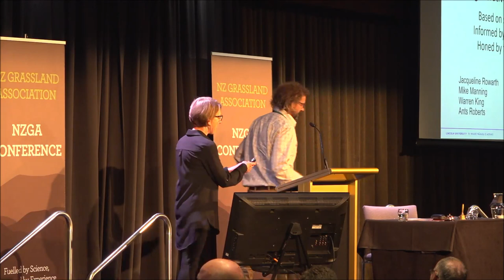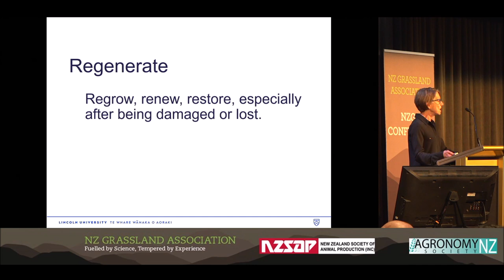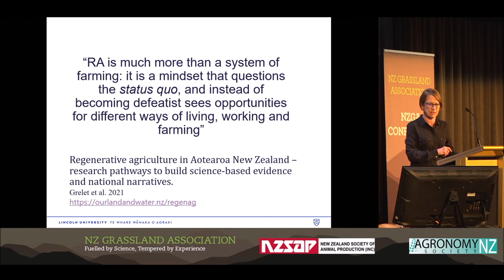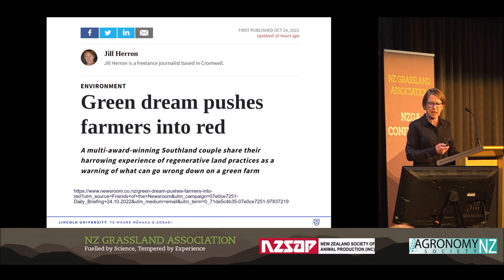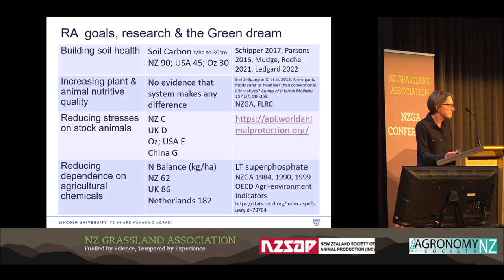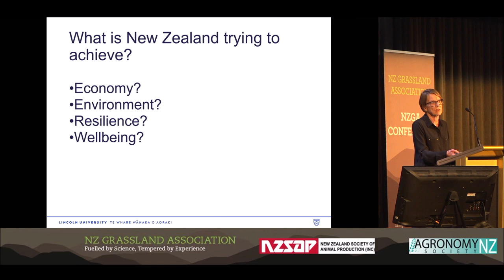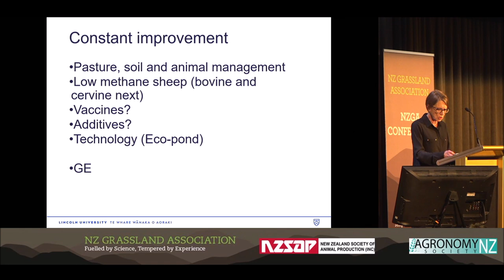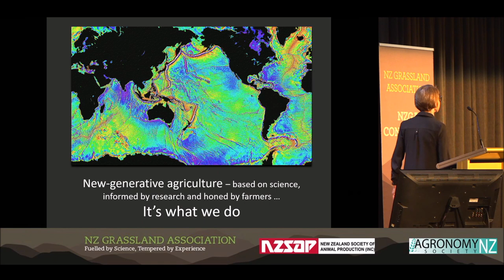NZGA22: New generative agriculture based on science, informed by research and honed by NZ farmers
Jacqueline Rowarth updates earlier work outlining NZs current generative farming practices and the challenges inherent in adopton of a full 'regenerative' farming model.